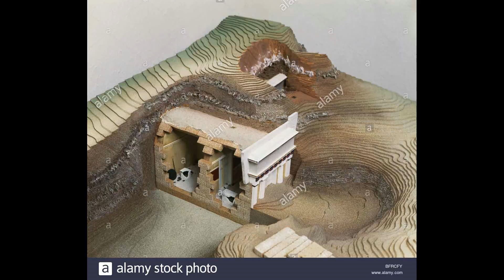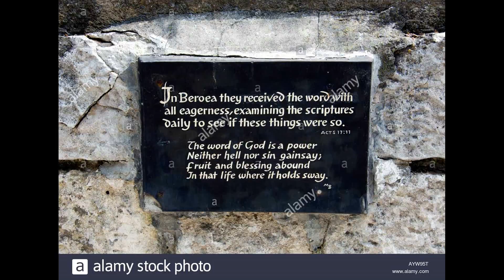Vergina Pella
Collection of internet photographs from the regions of Vergina and Pella